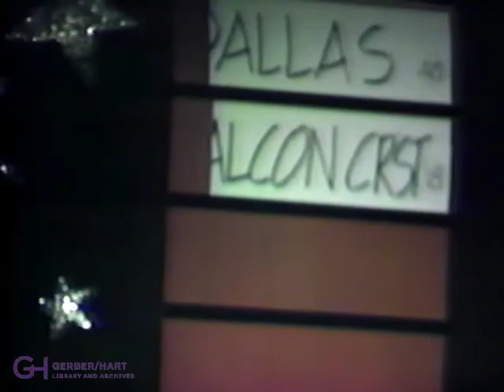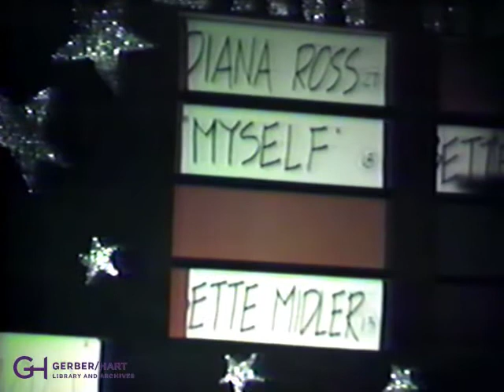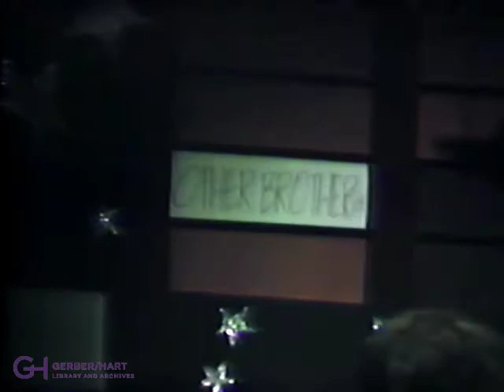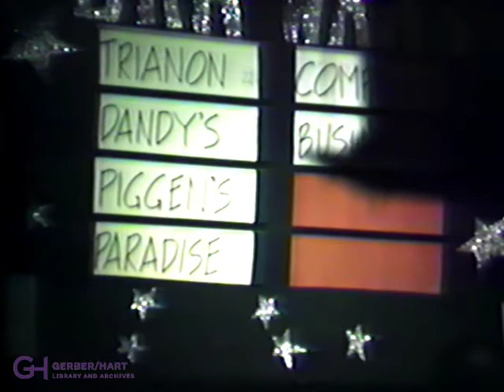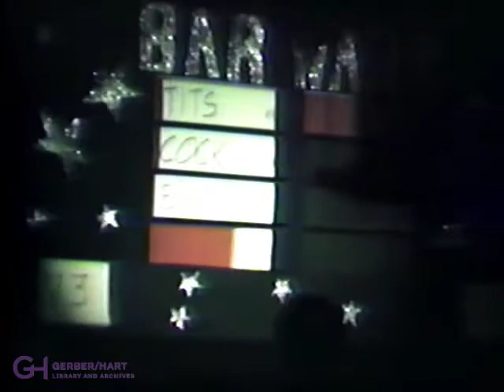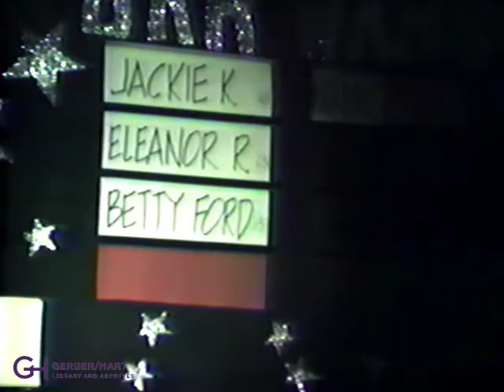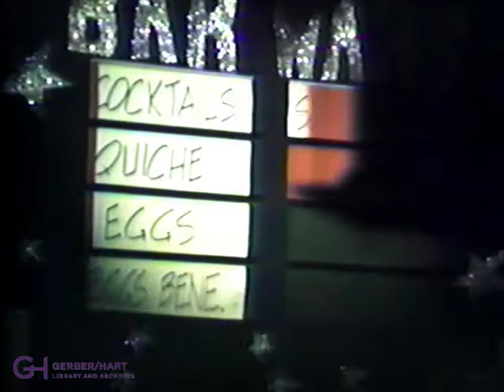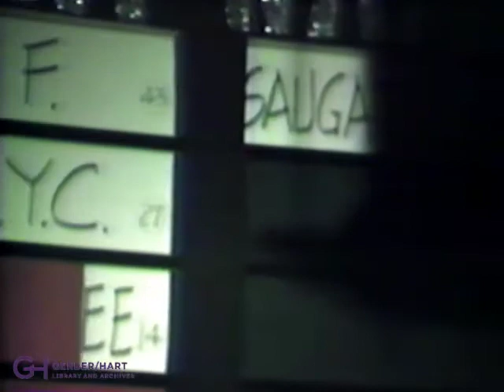Bar Wars 1984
A Family Feud formatted game between staff of different LGBTQ bars in Chicago coordinated by the Tavern Guild of Chicago. Bars competed for the benefit of community organizations.  Bars in this episode include The Closet, The Gold Coast, Carol’s Speakeasy, Piggen’s Pub, Opal Station and Touche. Question display places and things that were popular in 1985 and include things like how many times per month do you dance and locations on the body for piercings.   Note: an intermission drag performance was cut due to copyright concerns of the song used.